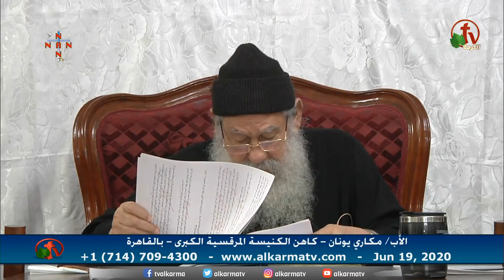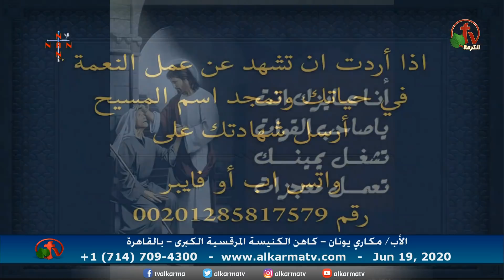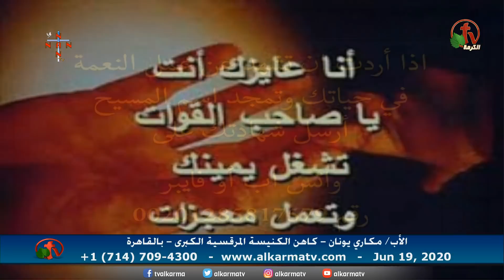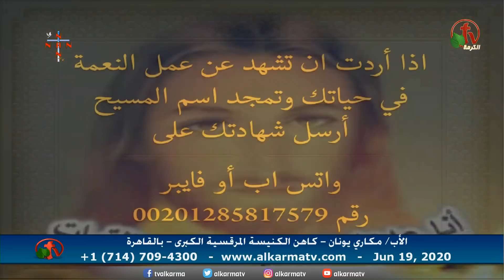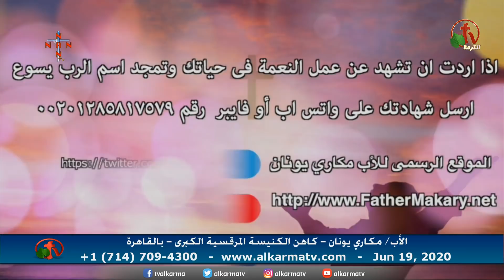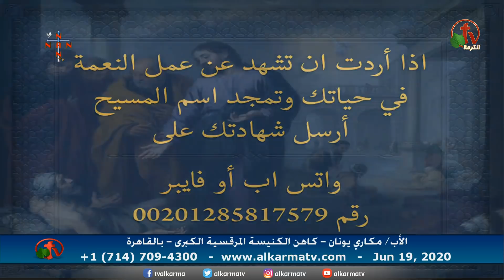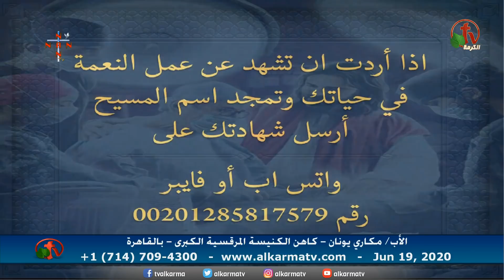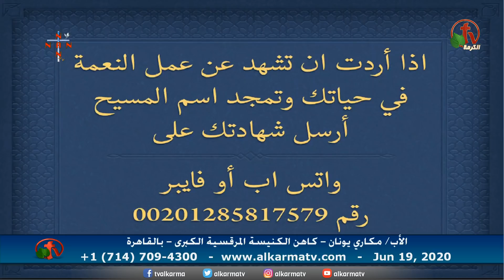العظة الأسبوعية للأب مكاري يونان 19 يونيو 2020 - Alkarma tv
بث مباشر على قناة الكرمة
كاهن الكنيسة المرقسية بالأزبكية
Weekly sermon of Father Makari Yunan June 19, 2020- Alkarma tv
Live broadcast on Alkarma tv Network
The Church of St. Mark in Azbekia